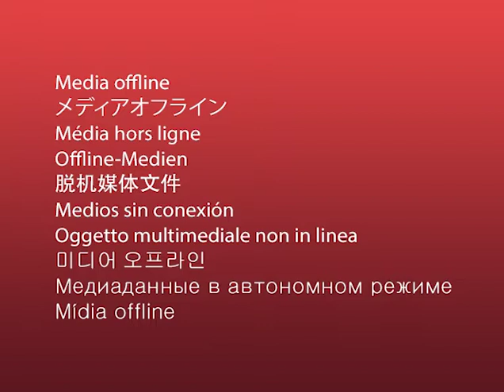פסטיבל 5 1994 14 1